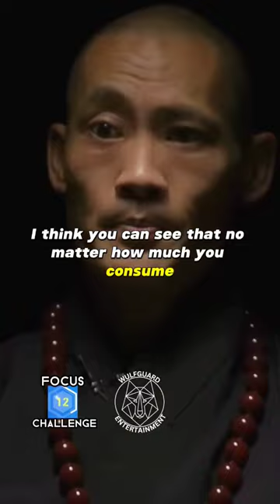Master Shi Heng Yi | Consuming won't make you happy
shaolin monk ‎shihengyi headmaster of the shaolin temple of europe located in germany imparts his wisdom upon the masses.

This is a series of from an interview hosted by the channel ‎‎‎mulliganbrothers an organisation whose purpose it is to find the most interesting people on the planet and show them to the world.